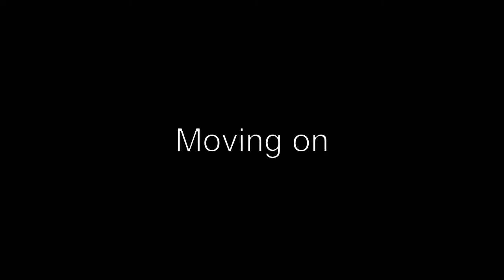Fortnite Port a Fort Update | Commentary